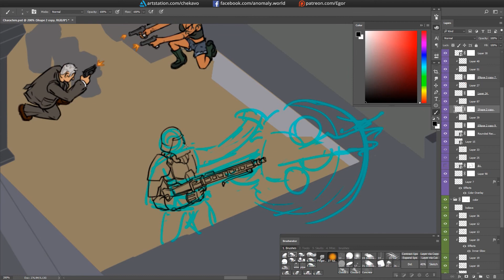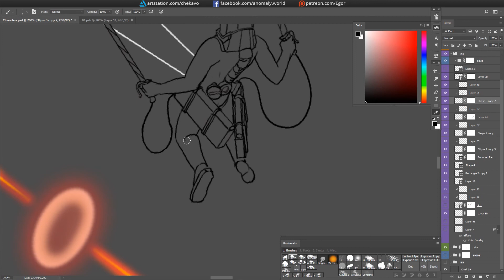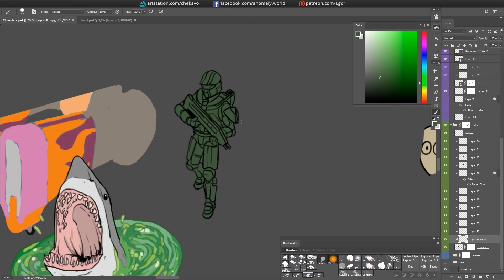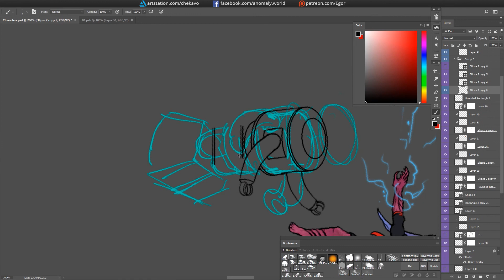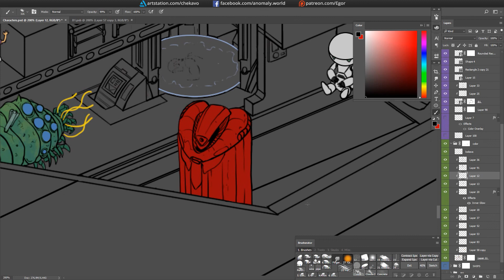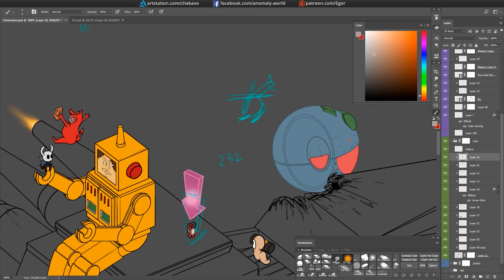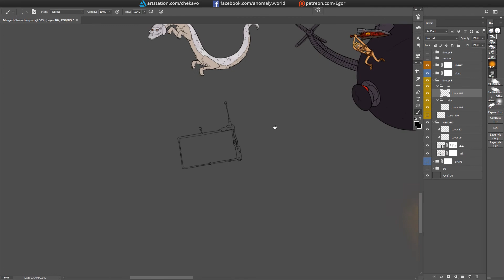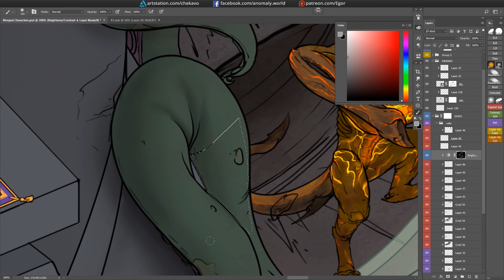Ultimate space battle - epic character poster | Part 7